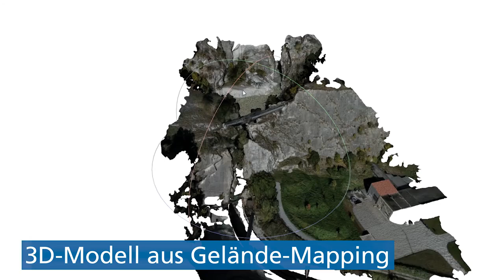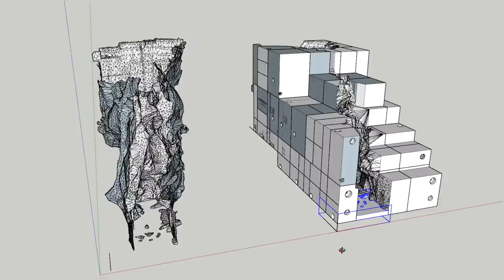Mit Hilfe der Digitalisierung gegen Hochwasser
Der FARO Focus 3D X stemmt mit der Hochschule Rapperswil neue Herausforderungen im Hochwasserschutz !